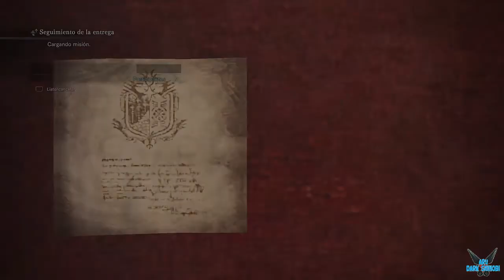Monster Hunter World "Evento: Seguimiento de la entrega" [MHW][PS4] #168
a Monster Hunter World "Evento: Seguimiento de la entrega" [MHW][PS4] #168

Combate contra monstruos gigantescos en escenarios épicos.

Tu tarea es aceptar misiones de caza de monstruos en una gran variedad de hábitats.
Abátelos y recibe materiales que podrás utilizar para crear armas y armaduras más poderosas con las que enfrentarte a monstruos aún más peligrosos.

Monster Hunter: World es la última entrega de la serie.
En ella podrás disfrutar de la mejor experiencia de juego, utilizando todos los recursos a tu alcance para acechar monstruos en un nuevo mundo rebosante de emociones y sorpresas.

Plataforma: PS4

Steam: EnishiYu
PS4 : Enishiyu
Wii U: Ryuuzaki007
3DS Codigo amigo: 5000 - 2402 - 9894 (Ryuuzaki)
"Monster Hunter World"
"Monster Hunter World HD"
"Monster Hunter World Online"
"Monster Hunter World Gameplay"
"Monster Hunter World Español"
"Cazador"
"Estilo de combate"
"Estrategia"
"Caza de Monstruos"
"Rathian"
"Rathalos"
"Bherna"
"Gran Jagras"
"Bosque Primigenio"
"Astera"
"Estilos de caza"
"Felyne"
"MHG"
"MHW"
"Aru"
"Aru Dark Shinobi"
"Aru Dark"
"Shinobi"
"Aru Dark Shin"